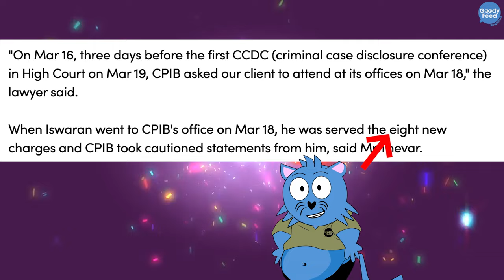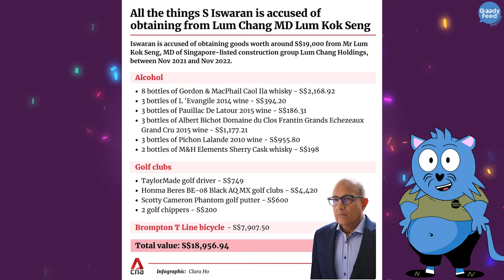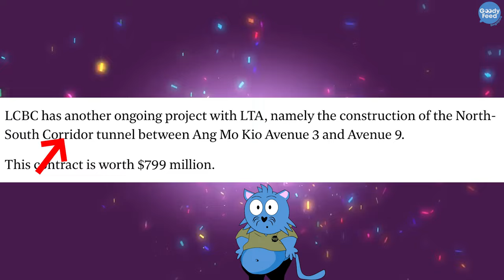How & Why Iswaran is Suddenly Faced with 8 More Charges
In a twist, Iswaran is suddenly faced with eight more charges, and this time, it’s not related to Ong Beng Seng, but to a person called Lum Kok Seng.